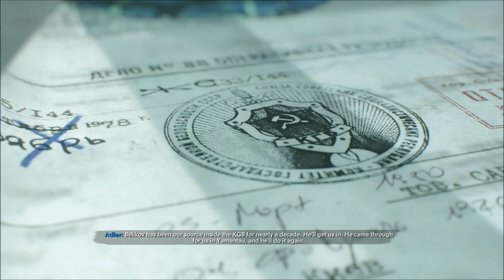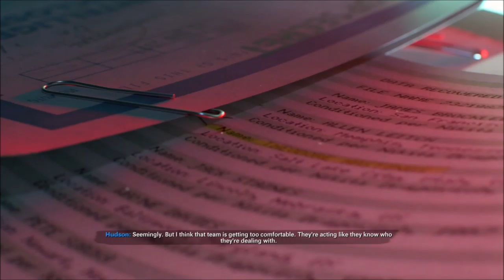Call of Duty Cold War Part 4